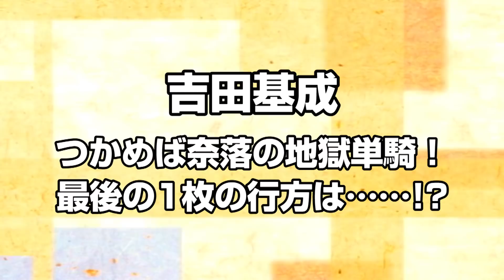【西はどこだ!?】吉田基成の地獄単騎【麻雀】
「The All Star League2018第3節」よりピックアップ！　団体の垣根を越えた夢のチーム対抗戦。「シンデレラwithB」チームリーダー吉田基成が、早い巡目でチートイツドラ2の地獄単騎リーチ！　王牌に残り1枚が眠るリスクを恐れず勝負に出た結果は……。

★「The All Star League2018」絶賛開催中！★
麻雀スリアロチャンネルにて、2018年1月より「The All Star League2018」を絶賛放送中！　夢の対局を、この機会にご覧ください。